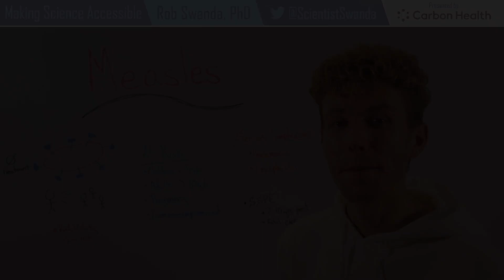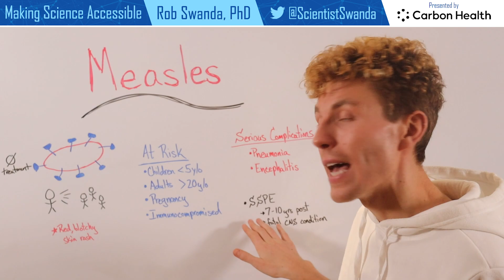What is Measles?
Here is a short overview of measles, an infectious viral disease. The most common symptom of measles is a red rash on the skin, which occurs primarily in children. However, there are longer term consequences of measles such as pneumonia, encephalitis, or subacute sclerosing panencephalitis (SSPE). But, measles is nearly 100% preventable through vaccination, which I will be discussing soon!